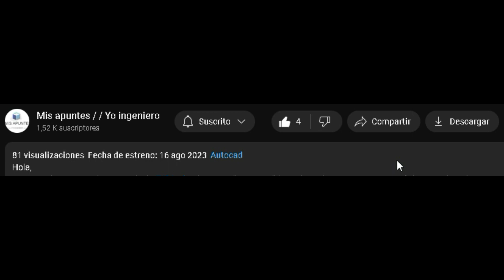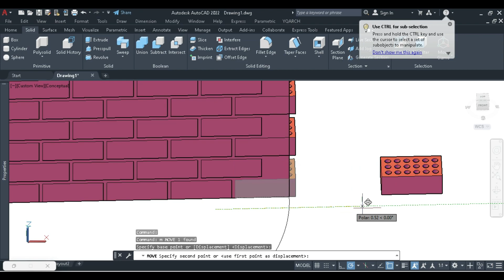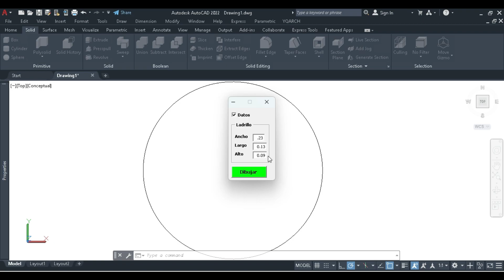Dibuja muro de LADRILLOS en AutoCAD en menos de 5 segundos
Hola,
En este video les enseño cómo utilizar unos progaramas que he desarrollado en AutoCAD y, de esa forma, realizar eficientemente tus planos. Esta es una versión beta por lo que está sujeto a cambios para su mejora.

Si te gustó el video, podrías apoyarme dejando un like, comentando y/o compartiendo el video.
Aquí te muestro los minutos claves de los temas tocados:
00:00 Introducción
00:28 Explicación
02:55 Finalización

En esta sección se señala algunas oraciones o preguntas que podrías resolver mirando el video:
- Dibujar muros / ladrillos / pared automáticamente.
- ¿Qué programa gratis debo usar para dibujar una pared en AutoCAD?

Palabras claves:
-Ingeniería civil
-AutoCAD
-Programación
-Visual Basic for application (VBA)
- VBA FOR STRUCTURAL ENGINEERING
-Desde Cero
-Para principiantes
-Automatización / Automático
- AutoCAD for engineering civil
-Gratis / free
- LISP
- Albañilería confinada
- Muro estructural confinado

También tengo un grupo de Telegram al cual puedes unirte, si gustas, para que descargues totalmente gratis los archivos que comparto cuando me solicitan por los comentarios de Youtube.